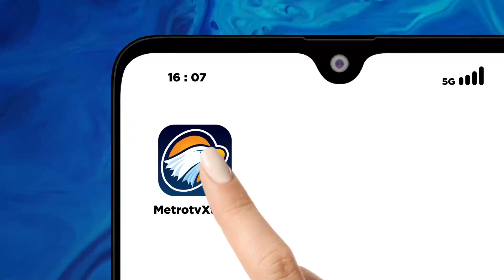Warga Sekitar TPS Kota Bandung Keluhkan Penumpukan Sampah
MetroTV, Para pedagang yang berada di sekitar Tempat Pembuangan Sementara Sampah di Kota Bandung, Jabar keluhkan kondisi sampah yang terus menumpuk dan tidak diangkut. Selain menimbulkan bau tidak sedap, dikhawatirkan timbul penyakit.